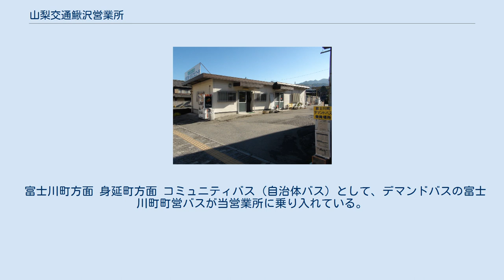山梨交通鰍沢営業所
鰍沢営業所。
2014年11月撮影。
 山梨交通鰍沢営業所（やまなしこうつうかじかざわえいぎょうしょ）は、山梨県南巨摩郡富士川町に位置する山梨交通の営業所である。
 山梨交通の営業所の1つであり、国道52号の旧道と甲西道路に挟まれる形で設置されている。
おもに南アルプス市を経由し甲府駅へ向かうバス路線を担当している。
かつては身延町方面にもバスを走らせていたが、1980年代の合理化により次々と廃止になり、各自治体のコミュニティバスに移管されている。
 数字は系統番号。
甲府駅の乗り場については甲府駅バスターミナルを参照。
 ※42系統・44系統・46系統は、地域間幹線系統として国の補助を受ける。
 甲府駅からイオンモール甲府昭和まで直行バスを運行している（系統番号なし）。
便数が多い土休日ダイヤの一部便を担当。
敷島営業所、伊勢町営業所と共管。
 以下の路線は山交タウンコーチが富士川町、市川三郷町、身延町から受託し、富士川町コミュニティバス・富士川町ホリデーバス・市川三郷町コミュニティバス・身延町営バスとして運行している。
 PASMO・Suicaなど交通系ICカードも利用可能である（市川三郷町コミュニティバスを除く）。
 富士川町方面 身延町方面 コミュニティバス（自治体バス）として、デマンドバスの富士川町町営バスが当営業所に乗り入れている。